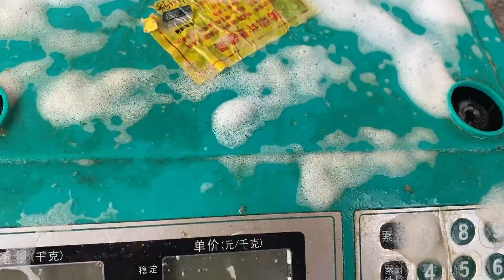陈宏摆摊卖炸鸡快5个月，小丽称重有问题，被眼尖顾客发现真失误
我就是小丽吖 农村生活# 我们强调了视频内容的合规性，绝对没有任何不良引导或危险行为。